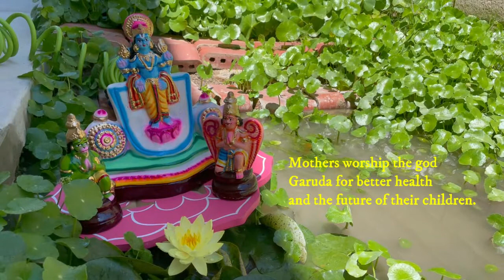கண் திருஷ்டி நீக்கி வெற்றி தரும் அற்புதமான நாள் கருட பஞ்சமி - Garuda Panchami 2022 ( USA)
Garuda Panchami
Garuda Panchami, an auspicious day to celebrate “Garuda,” the vehicle or Vahna of Lord Vishnu. Garuda is also known as Periya Tiruvadi, Pakshiraja, Vainateya, Vinatasuta, Vishnuvahana, Nagantaka, Suparna, Garuthmantha, and Kashyapeya. This day is celebrated on the 5th day of the Waxing Moon phase (Shukla Paksha) in the month of Shravan (July–August). In most parts of South India, this day is celebrated as Naga Chaturthi. It is also known as Garuda Panchami, as on this day Lord Garuda is worshiped along with the Naga (Snakes).
The Story and Significance of Garuda Panchami
As per mythology, Sage Kashyapa had two wives named Kadru and Vinita. Kadru gave birth to a thousand snakes, whereas, Vinita gave birth to Garuda alone. Garuda is described as the one with a white face having an eagle’s beak, a strong personality with the golden body, huge-red wings and wears a crown on his head.
Once both Kadru and Vinita, bets on the color of the tail of Uchaishravas, the flying horse with seven heads, obtained during the churning of the ocean. Kadru, the mother of thousand snakes, claimed the color to be black whereas Vinita, the mother of Garuda, claimed the color to be white. The stake of the bet was whoever fails in the bet should serve the other. Kadru cheated on Vinita by asking her sons, the Nagas, to hang on to the tail of Uchaishravas. Thus, the white tale of the horse turned black. Now, Vinita and Garuda were forced to serve Kadru and her sons. They mistreated them. Upon request, later, the Nagas agreed to free Garuda and his mother if he gets Amrit (Ambrosia) for them, which was owned by the King of the Devas “Indra.”
Garuda stole the pot of Amrit (Ambrosia) from Indra and freed himself and his mother from their control. However, their cheating and worst behaviors made Garuda turn vengeful towards snakes. Observing this, Lord Vishnu got impressed with Garuda as he stole Ambrosia from Indra to save his mother and he did not even take a single drop for himself. So, he asked Garuda to ask a boon. Garuda immediately said that he needed a position higher than Vishnu and became his Vahana.
Garuda Panchami is celebrated to show the never-ending bonding between Garuda and his mother, Vinita. This day is observed by mothers and sons to enhance the love and affection between them. Mothers worship the god Garuda for better health and the future of their children.
As per scriptures, the person who is blessed by the kind glances of Garuda is assured of victory. He is mighty and strong.
Garuda is very closely associated with Lord Vishnu and worshiped by all the devotees of Lord Vishnu. He can bless the devotees with eight kinds of Siddhis.
Anima: reducing the size of the body
Mahima: increasing the size of the body
Lagima: ability to become very light just like a feather
Garima: ability to grow heavy
Isitvam: to have divine powers
Vasithvam: the power to attract and have control over others
Prapti: ability to secure anything
Prakamya: ability to become invisible
He also possesses the six auspicious qualities of the Lord Vishnu. They are Jnana, Bala, Aishwarya, Shakti, Tejas, and Vatsalya.
Benefits of Garuda Panchami
As per mythology, Garuda is powerful to relieve an individual from all kinds of Naga dosha (snake afflictions). He gets pleased just by the chanting of the mantras.
There are many mantras to please Garuda such as Garuda Gayatri, Garuda Vashikaran, Garuda Dandakam and Garuda Kavacham. These mantras can be chanted 108 times daily to bestow the blessings of Garuda.
Powerful Mantra of Garuda - Garuda Gayatri
Om Tatpurushaya vidhmahe
Suvarna pakshaya dheemahi
Thanno Garuda prachodayaat